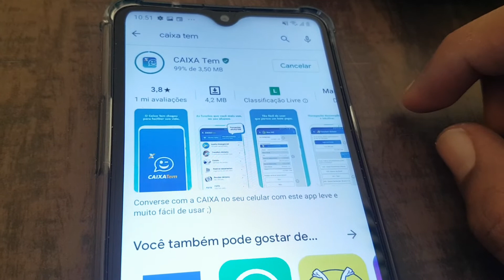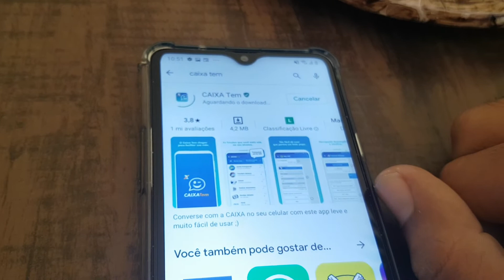Erro ao abrir aplicativo caixa tem solução